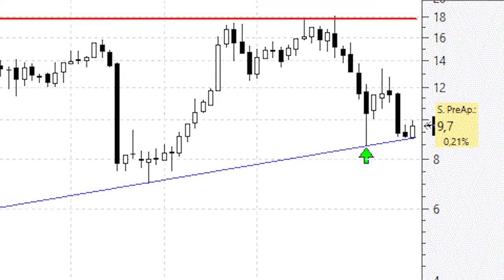Videoanálisis de Almirall en la directriz alcista de largo plazo